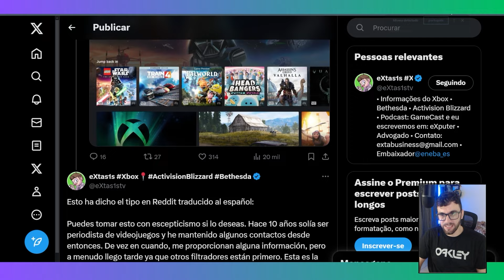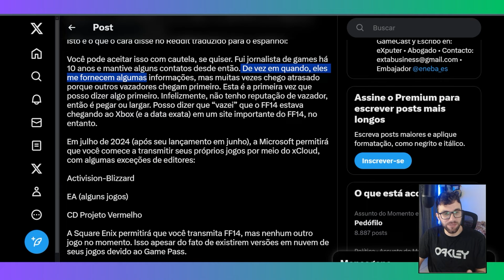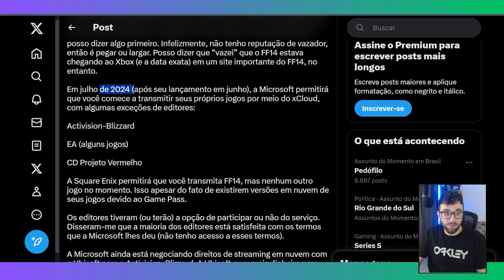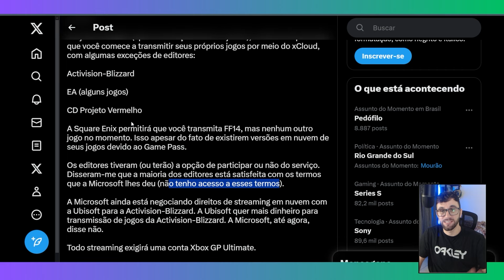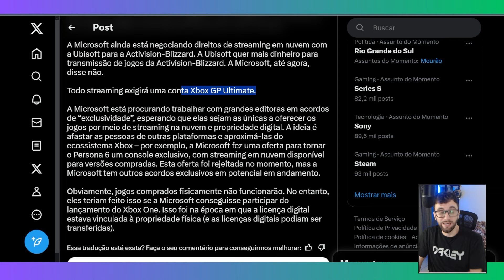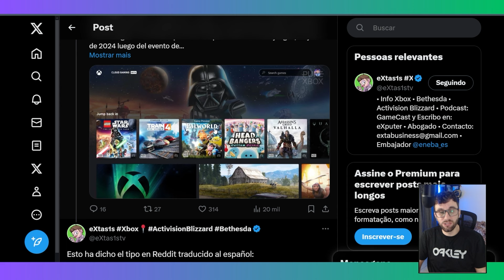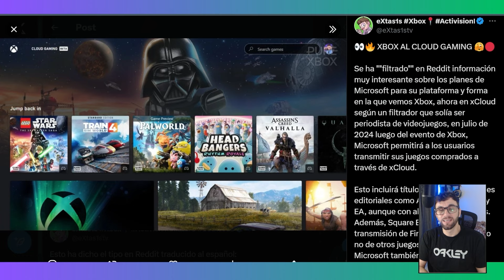DATA VAZADA para JOGOS COMPRADOS no XCLOUD!?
Jogos comprados na XBOX STORE (LOJA do XBOX) serão compatíveis com a nuvem, ou seja, irão rodar via XBOX CLOUD GAMING sem precisar ter um console e mesmo que o jogo não esteja no catálogo do XBOX GAME PASS. Nesse vídeo vamos falar sobre o possível vazamento da data oficial de lançamento da nova função no xCloud, que deve ocorrer ainda no Xbox Showcase de 2024.

*Meu Setup*